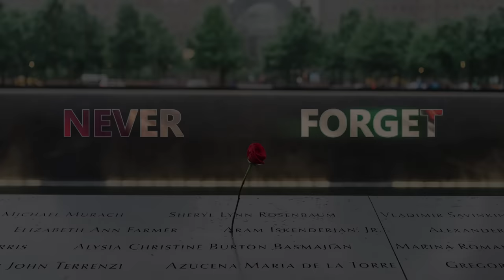9/11 20th Anniversary Interviews - Jay Jonas